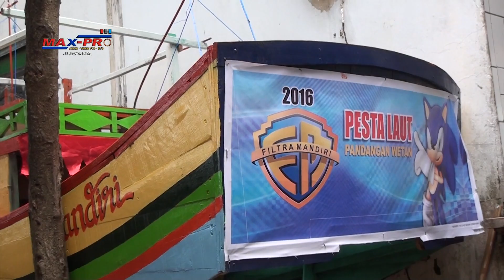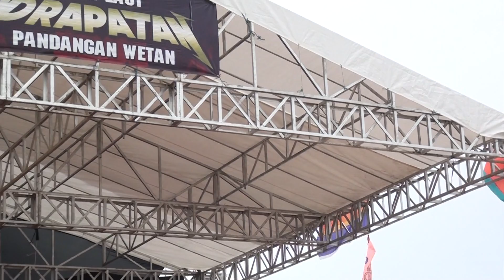Kematian - Shodiq MONATA 2016 # PRAPATAN GRUP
LIVE MONATA DALAM RANGKA PESTA LAUT 2016  "PRAPATAN GRUP" NELAYAN  PANDANGAN WETAN - KRAGAN - REMBANG TANGGAL 12 DESEMBER 2016.
Didalam Video ini
Ciptaan       : H, Rhoma Irama
Link Asli      :
SOUND SYSTEM: RAMAYANA SURABAYA
DOKUMENTASI: MAXPRO